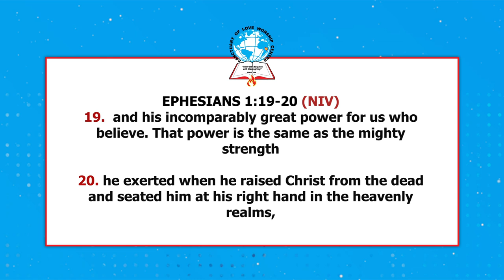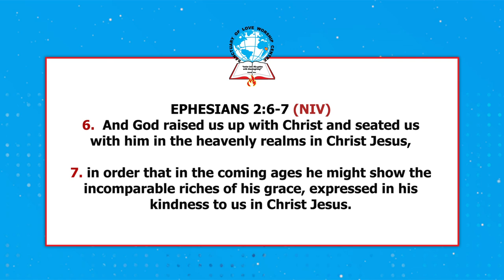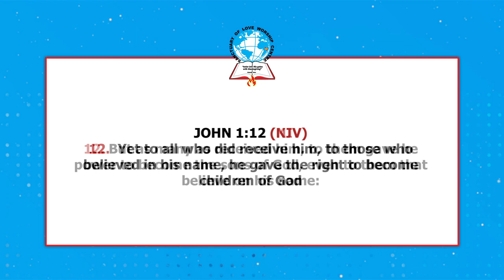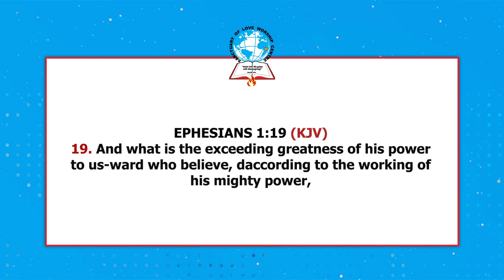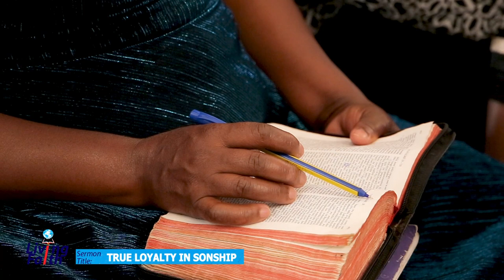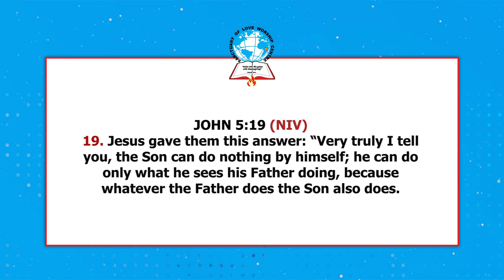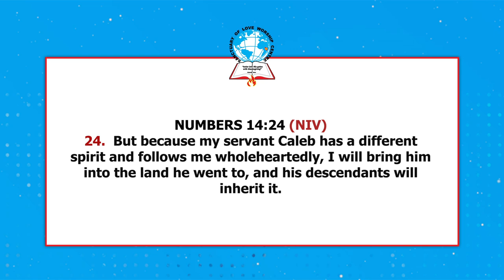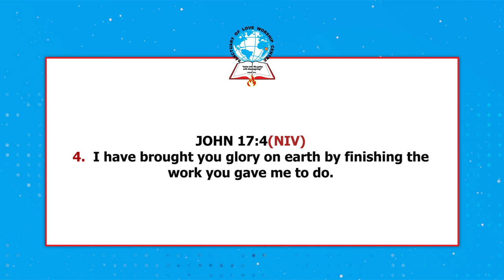Living Faith || True loyalty in Sonship - Rev. Purity Mutwiwa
Get to watch Living Faith with Rev Purity Mutwiwa every Tuesday at 5:30pm only on JCC TV

You can find JCC TV on signet with any free-to-air decoder or on GOtv...Signet channel 826

Account:  JCCTV

Call/Text:
23378   ( short code )
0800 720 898    (Toll free)